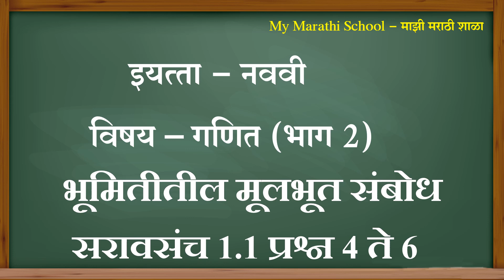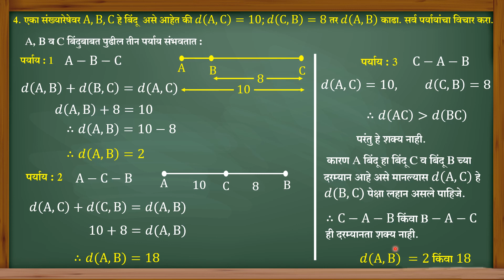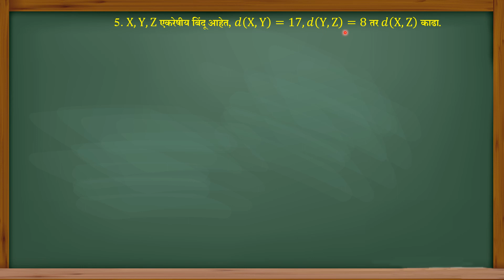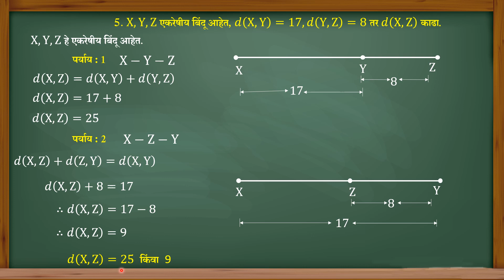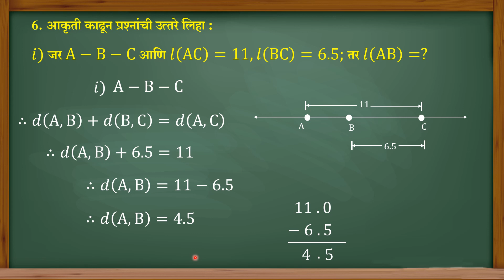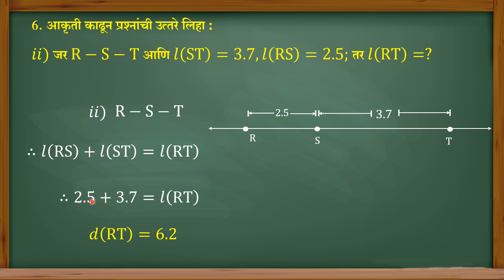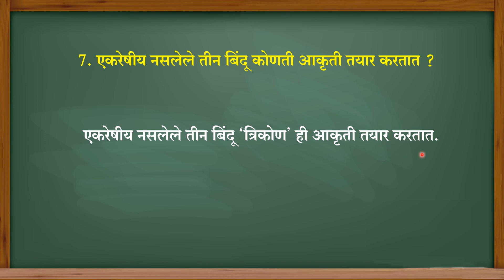Saravsanch 1.1 Q 4 to 6 Std 9 Maths Part 2 नववी गणित भाग 2 सरावसंच 1.1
या व्हिडिओमध्ये आपल्याला इयत्ता नववी गणित भाग 2  विषयातील भूमितीतील मूलभूत संबोध  या घटकातील सरावसंच 1.1 मधील प्रश्न 4 ते 6 सोडवलेले पाहायला मिळतील.